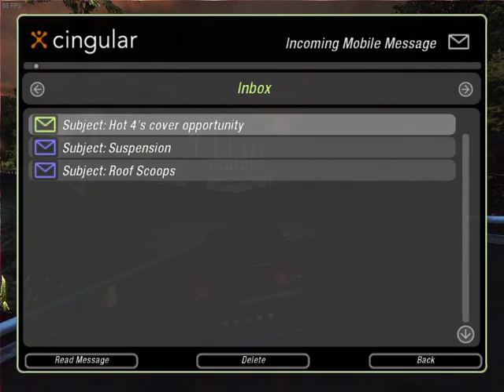zagrajmy w nfs underground 2 odc 11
witam serdecznie jarek games  się kłania
do zobaczenia w kolejnych odcinkach

jeszcze nie obejrzałeś wcześniej filmu to zapraszam

jak się podoba to dajcie Suba i łapkę